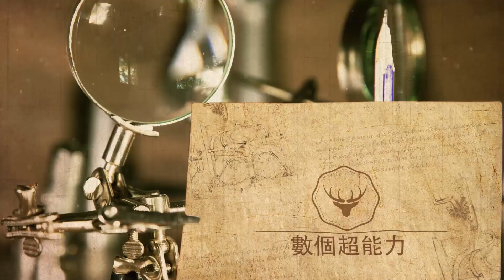《聲生不息》周深：綜藝老手遭遇尷尬，王心淩一句話妙解，韓紅無地自容，網友：解氣！數個超能力#周深